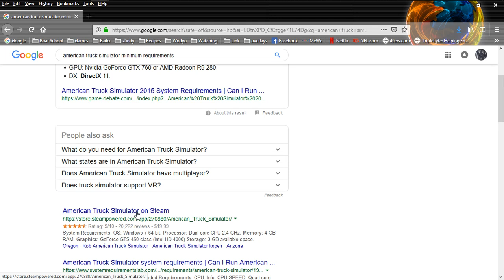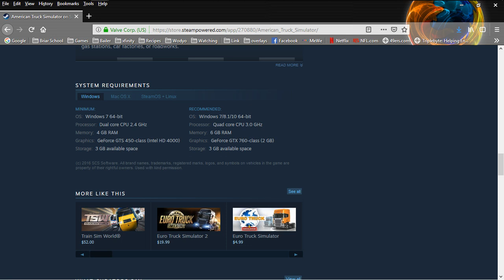American Truck Simulator - On The Road Again